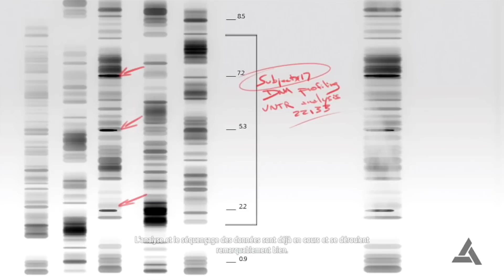[FR] #6 Let's play Assassin's Creed IV : Black Flag - La Soumission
Hey ! Salut tout le monde cette fois on se retrouve pour un épisode du let's play Assassin's Creed IV : Black Flag. Hardi moussaillon ! :D

Si tu as kiffé cette vidéo,
n'oublie pas le pouce bleu pour les avantages qu'il m'apporte :P
et si tu n'a pas aimé n'oublie pas le pouce noire
et le commentaire disant pourquoi tu ne l'a pas kiffé pour que je m'améliore =)